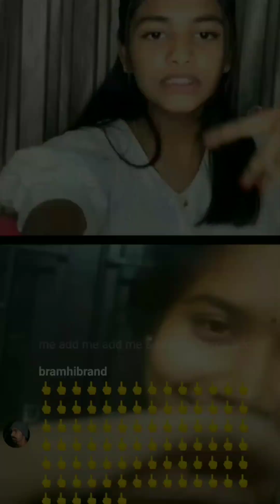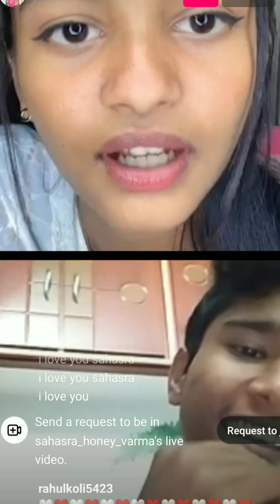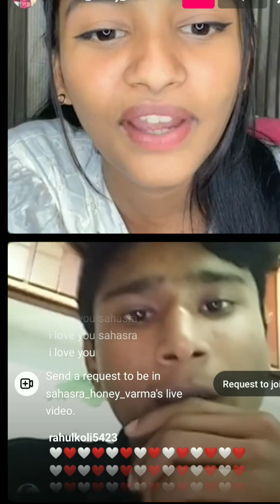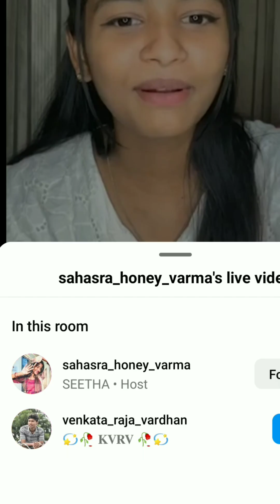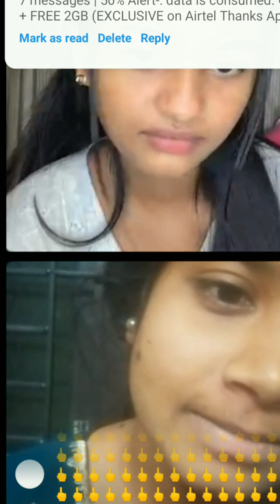with fans||sahasra new telugu youtuber 😍🥰😘😍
sahasra Honey fanny fans moment ||🤣||sahasra new live telugu 😍🥰😘youtuber

sahasra Honey official 😍😍😘😘